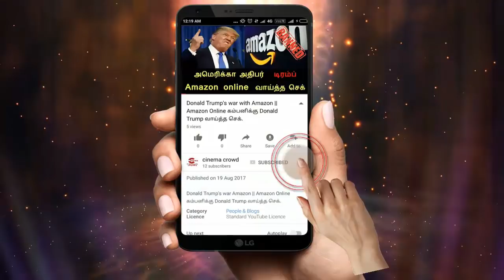Nandhini serial 24/4/18 Full episode Review | Nandhini Serial today episode